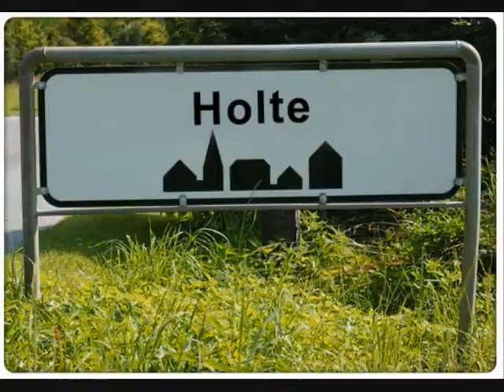B93 (Holte) - Holtesangen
Video: Christoffer Spælling
Tekst: William Dybeck, Jakob Frier og Mads Biener